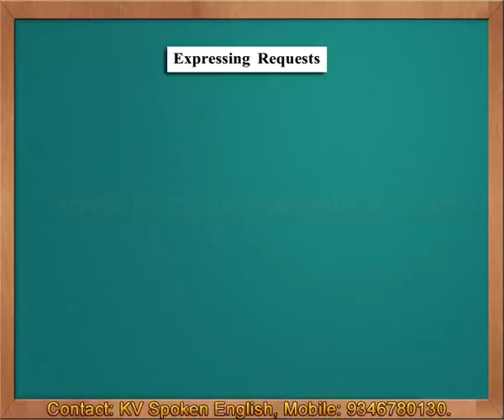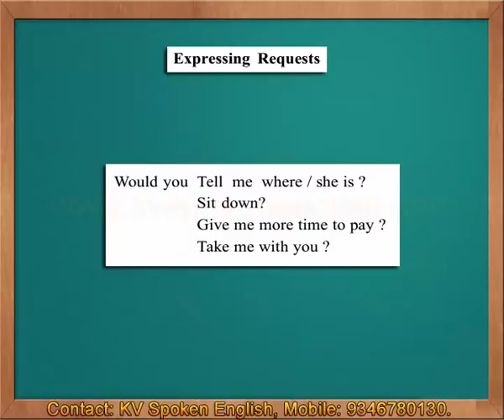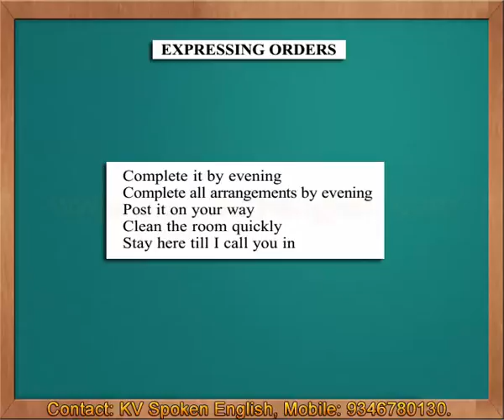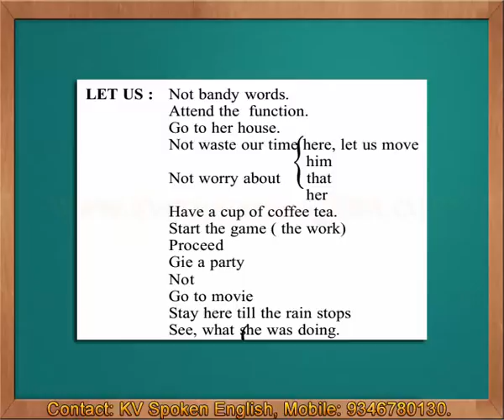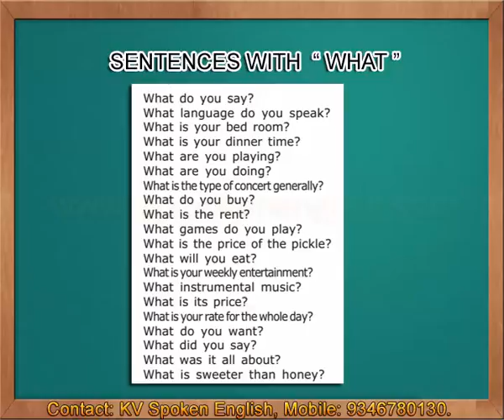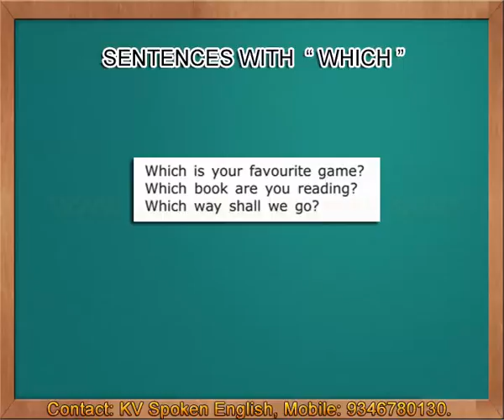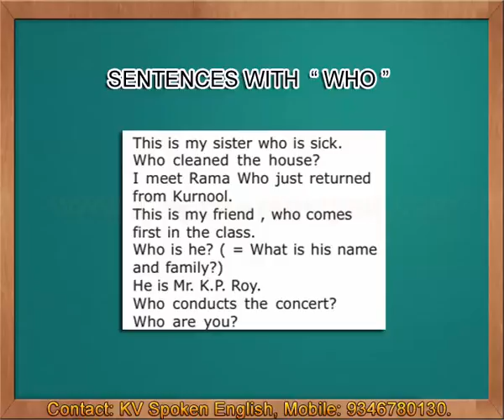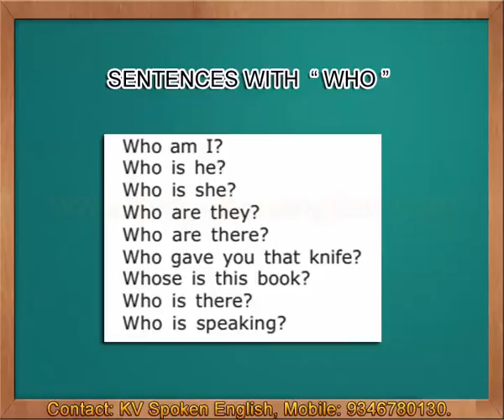Must Watch - Spoken English through Telugu Part 11